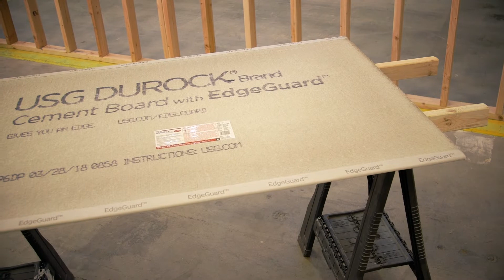USG Durock® Brand Cement Board with EdgeGuard™ For A Cleaner Look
See how Durock® Brand Cement Board with EdgeGuard™ prevents spinout and crumbling. This mold resistant tile backer offers enhanced, proprietary edge performance, making it the perfect choice for tile and flooring in baths, kitchens and laundry rooms in new construction and remodeling.